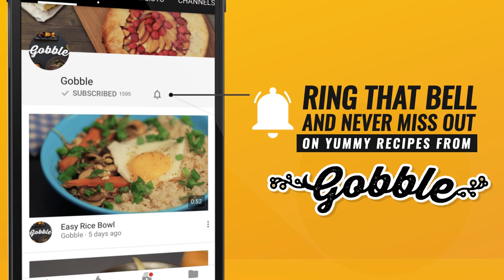Gobble | Pinwheel Sandwich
Bound to make your mouth water!

Ingredients
6 slices of bread
3 tbsp butter
3 tbsp coriander chutney
2 tsp jeera powder
2 tsp jaljeera masala
2 tsp black pepper
½ cup carrots (finely-chopped)
2 potatoes (boiled, finely-chopped)
1 tsp red chilli powder
1 tsp salt
½ cup cheese (shredded)
1 cup cabbage (shredded)
1 cup spinach (shredded)
1 tsp coriander leaves (finely-chopped)

Preparation
1. Cut off the edges of the bread slices and roll them out using a rolling pin, till they're 1-2 mm thick
2. Apply butter and coriander chutney to one side of each slice of bread
3. In a small bowl, mix the jeera powder, jaljeera powder, black pepper, red chilli powder and salt
4. Add carrots and potatoes over the first slice of bread and gently press it flat
5. Sprinkle seasoning mix on top and then place the second slice of bread over it, chutney side up
6. On the second slice of bread, add a layer of shredded cheese, followed by a little more seasoning
7. Now add the third slice of bread over the cheese layer, chutney side up
8. Add the shredded cabbage and spinach on this layer, followed by a little more of the seasoning
9. Gently roll the three layers of bread into a wheel and using plastic wrap, tightly wrap the bread into the round shape
10. Refrigerate the sandwich for at least 30 minutes, allowing it to set a little bit.
11. Remove from the refrigerator, discard the plastic wrap and in a pan, heat a little bit of butter, and gently sauté the sandwich till golden brown
12. Cut the sandwich into one inch sections and lay them out nicely in a plate
13. Garnish with chopped coriander leaves and serve hot
14. Gobble, gobble, gobble!